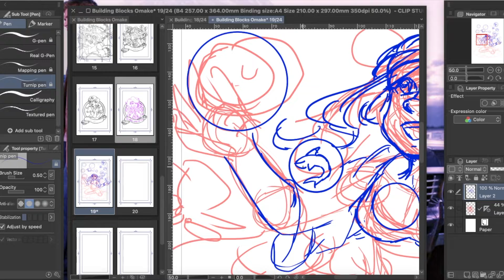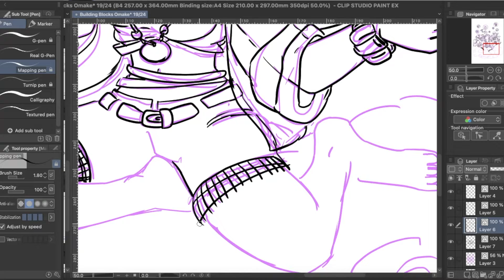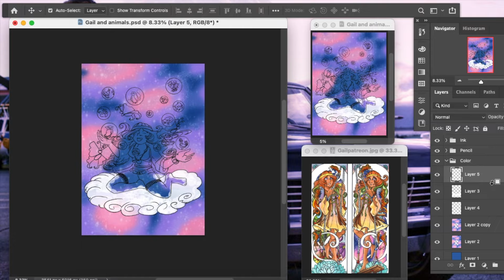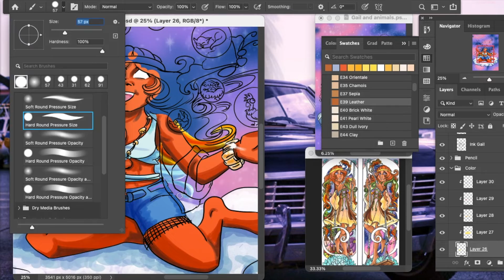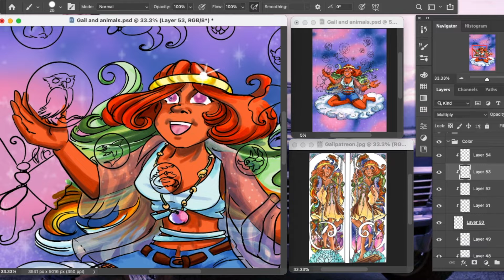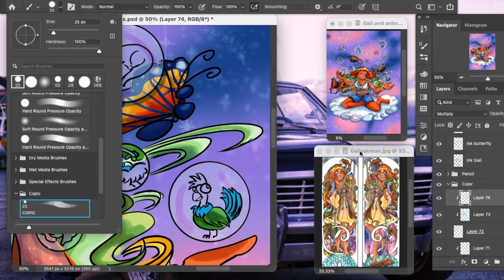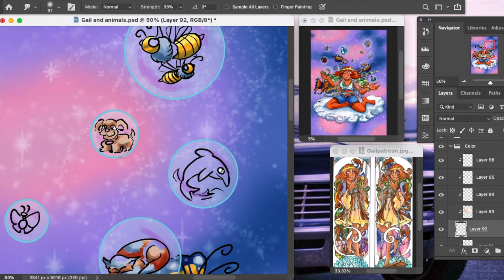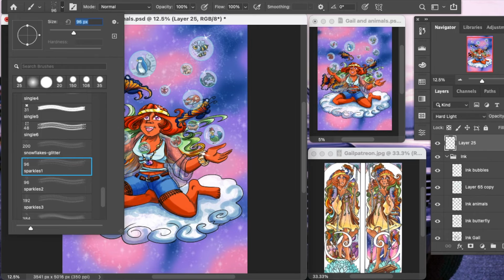More Chainsaws Needed - Jaws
Let's continue talking about timeless horror classics, as we visit the most famous shark movie of all times, Jaws, while drawing Gail, the Creator of Everything (including Sharks, which she happens to think are very cuddly and cute) , from my webcomic Building Blocks.